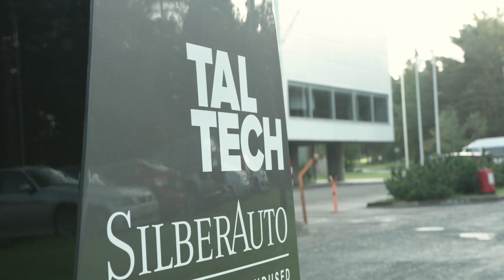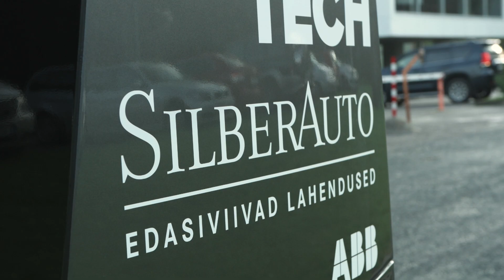Estonia's First Self-Driving Car Iseauto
Estonia's first self-driving car Iseauto drives autonomously in the  TalTech university campus carrying VIP passengers Jaak Aaviksoo and Alexander Stubb. The  Vice-President of European Investment Bank and former Finnish prime minister.

TalTech University / Silberauto
Self-driving car project

Filmed by Sander Allikmae